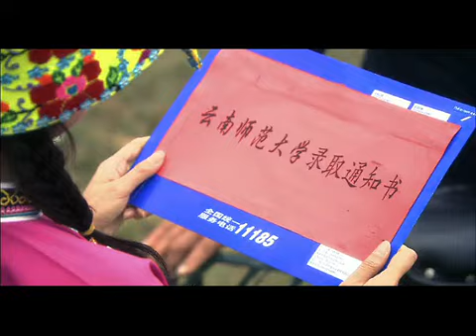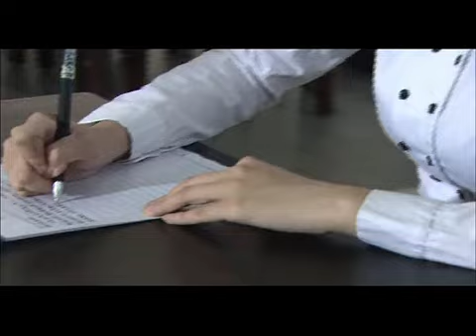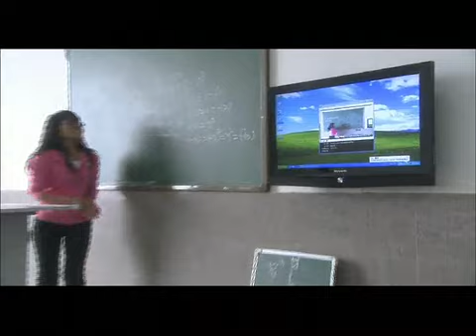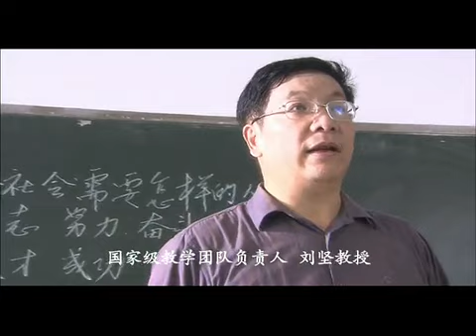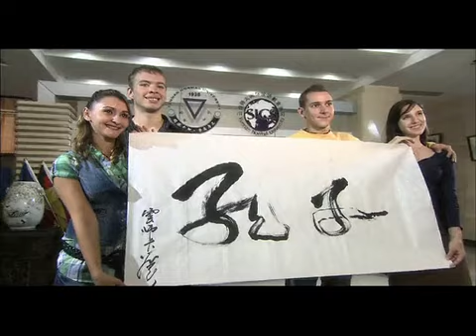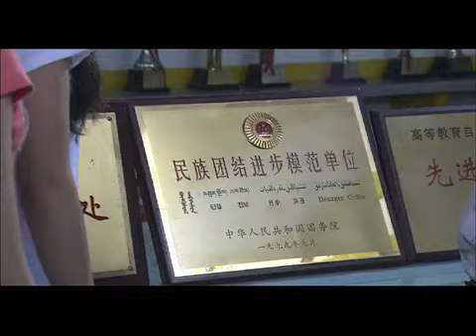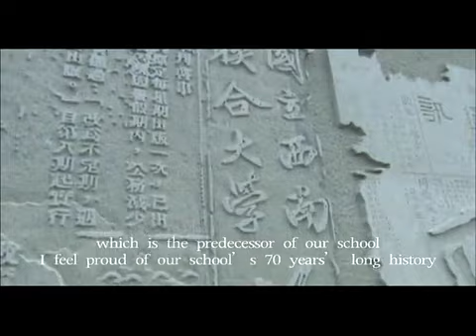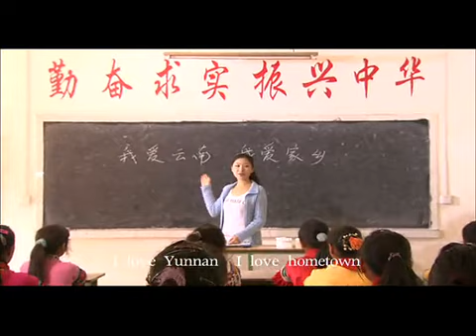Study in China｜SICAS welcomes you to study at Yunnan Normal University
About Yunnan Normal University: Founded in 1958,  Xuzhou Medical University is  one of the two excellent medical universities in Jiangsu.  Besides English-taught MBBS (Clinical Medicine), Anesthesiology and Medical Imaging are also available there, Moreover, XZMU is also sparing no efforts to the building of international exchange and cooperation. Every year, more and more foreign students are studying there. You will be a respectful doctor in XZMU.